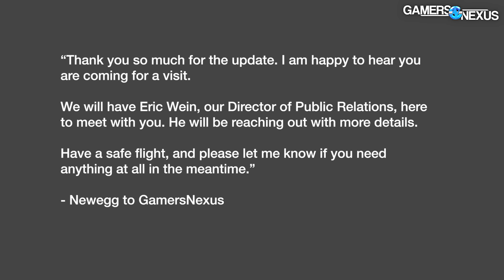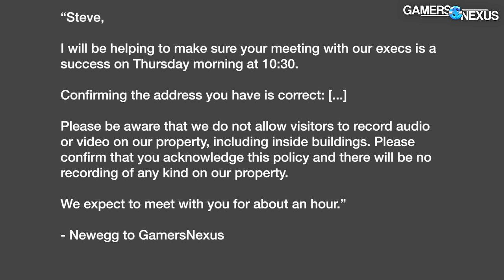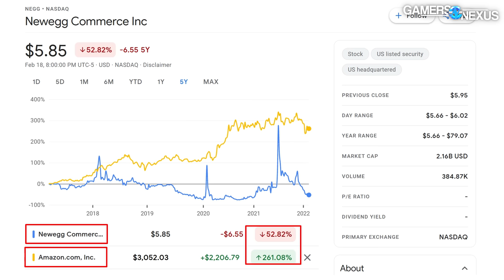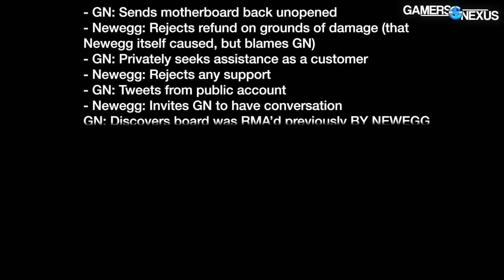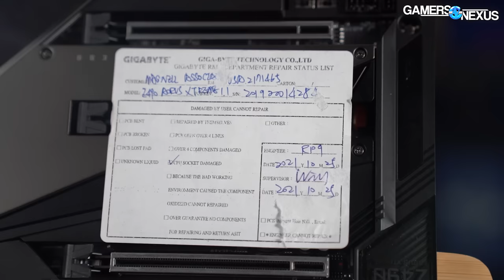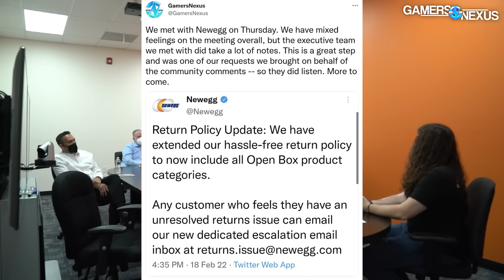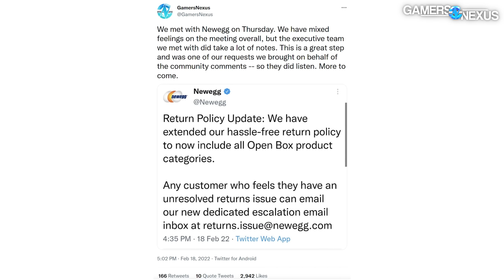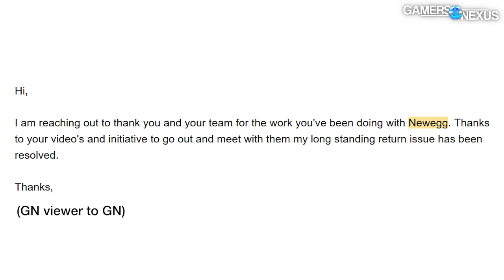Confronting Newegg Face-to-Face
We flew out to Newegg's HQ to meet with the company about its egregious customer service shortcomings and to give the company a chance to fix itself -- or dig the hole deeper.
Support Us! The best way to support our reporting, our detailed testing, and our lab build-out is to grab a high-quality item from our store (and get something useful in return!).

Our 3D component coasters are on back-order and will arrive soon (these sold out in just 36 HOURS last time!), so make sure you get one

Our Red & Black HUD desk-sized mouse mat with custom red rubber underside is in stock & shipping now!
You can also grab one of our highly durable PC building modmats

This interview is UNCUT for full transparency. You can make your own decision on how you feel about Newegg's response (and stick around for our thoughts at the end).

TIMESTAMPS

00:00 - Approaching Newegg
02:50 - Transparency & No-Cut Interview
04:40 - Giving Newegg a Genuine Chance
06:42 - Interview Introduction
08:45 - Addressing the Motherboard in the Room
13:30 - Why Would Anyone Buy from Newegg?
17:17 - Policies Aren't Enacted
21:38 - Internal Operating Procedures
26:03 - Pressure on Lower Employees
28:54 - Individual or Organization Issue
36:24 - Steve's Suggestions (Email Inbox)
45:00 - The Process is the Problem
48:35 - What Will Newegg Do?
54:58 - Steve Speaking Frankly
01:01:35 - Recap: How It Went
01:04:31 - Recap: What Newegg is Worried About
01:06:00 - Recap: Decision-Making Issues
01:09:15 - Some Bad Behaviors
01:11:49 - Final Words

Host, Research: Steve Burke
Video On-Site: Andrew Coleman
Video Production: Keegan Gallick